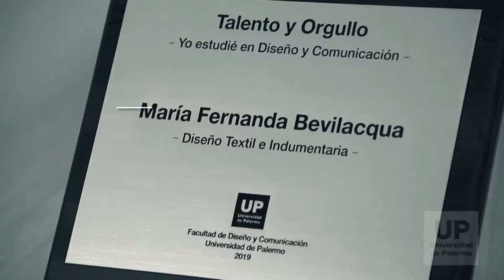Reconocimiento Talento y Orgullo 2019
Cada edición del Reconocimiento Talento y Orgullo es un homenaje académico a tres profesionales cuya formación universitaria en la Facultad de Diseño y Comunicación de la Universidad de Palermo marcó en forma significativa su recorrido, proyección, desarrollo y consolidación de su estilo y talento.
En esta edición fueron reconocidos María Fernanda Bevilacqua, Fernando Sarni y Matías Fernández Moores.
- María Fernanda Bevilacqua es diseñadora de indumentaria, y creó su propia marca que hoy lleva su nombre. Es una marca joven, destinada al diseño de Carteras y Accesorios elaborados en su mayoría de 100% Cuero Argentino. Su diferencial es proporcionar a las clientas la posibilidad de Personalizar su cartera. En el año 2012 participo de la Escuela de Emprendedores Creativos de la Universidad de Palermo, luego en el 2013 fue uno de los emprendimientos Ganadores de Buenos Aires Emprendedor el Gobierno De la Ciudad, fue seleccionado en varias ediciones por el Centro Metropolitano de Diseño para participar de Feria CEMCA, además participó en otras ferias como: BAFWEEK y Feria Internacional Presentes. Finalmente fue seleccionada por un exigente jurado para participar de Feria Puro Diseño. En la cual FERNANDA BEVILACQUA fue ganadora selección premio PURODISEÑO. Desde diciembre de 2017 es Diputada Provincial por la Sexta Sección Electoral de la Provincia de Buenos Aires. Lleva un fuerte compromiso en impulsar y ayudar a la red emprendedora.
- Matías estudió Diseño Industrial y actualmente se desempeña como Director Ejecutivo en Vacavaliente, empresa argentina dedicada a productos de cuero para la casa y la oficina realizados en cuero reciclado. Con casi 15 años en la empresa, Matías ha sabido llevarla a una expansión internacional, presentándose en exposiciones en el extranjero y dando a conocer sus productos frente a potenciales clientes de distintos países. En tres años, sus ventas lograron alcanzar 42 países, incluyendo Estados Unidos y Reino Unido. Actualmente el 75% de los ingresos vienen de sus ventas en el extranjero.
- Fernando es CEO de Mercado McCann. Posee una trayectoria de más de 25 años en el Mercado Publicitario Argentino y Mexicano trabajando para marcas internacionales y nacionales reconocidas (Coca Cola, P&G, Gillette, Telecom, DirecTV, Pepsi Cola, Unilever, Disney, Citibank, Google, Netflix, Banco de Galicia, etc). Durante los 3 años y medio que lleva en Mercado McCann, la agencia fue reconocida como la Mejor Agencia Argentina de los años 2016, 2017 y 2018 en los mayores festivales, encuestas y entregas tanto locales como internacionales. A nivel personal, Fernando fue nominado en el 2017 y 2018 como Mejor Directivo de Agencia de Publicidad del Premio Jerry Goldemberg a la excelencia profesional. Previa a su llegada a Mercado McCann fue CEO de Publicis Argentina durante los últimos 3 años. También desarrolló su propia empresa de consultoría en nuevos negocios Sarni & Sarni, trabajando con agencias líderes como Y&R, Wunderman, MEC y JWT. Anteriormente, fue Presidente y Socio de La Comunidad BA y Director Gral. de Cuentas en Del Campo Saatchi & Saatchi.